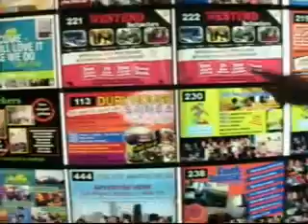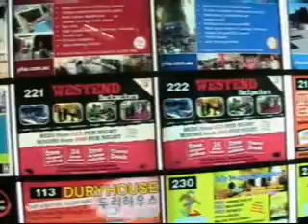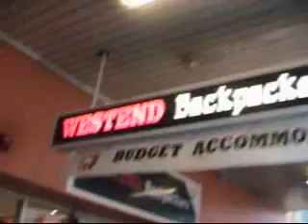Westend Backpackers - Arriving at International Airport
In the final part of our airport how to series - we show you what to do if you arrive at Sydney International Airport and need to get to Westend Backpackers.